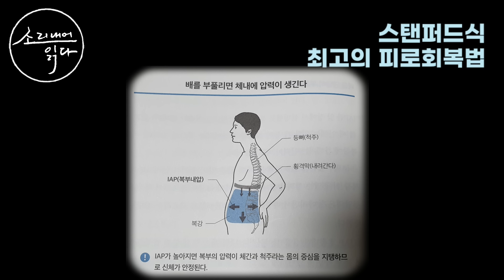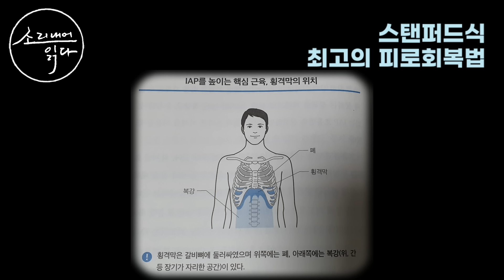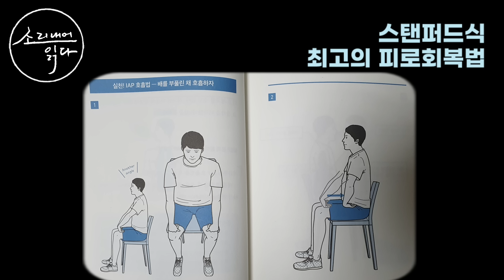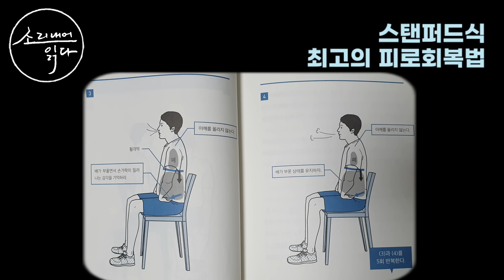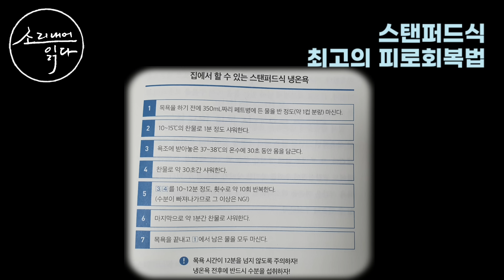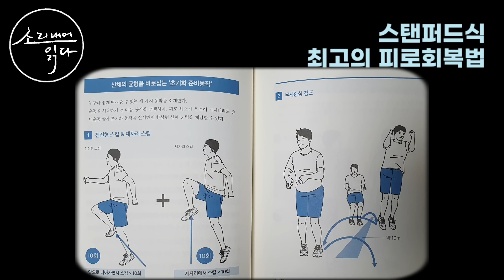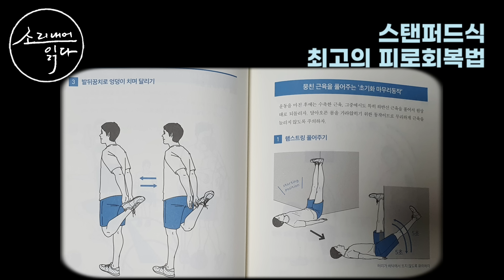세계 최강 스탠퍼드大가 밝혀낸 피로의 정체와 해법! / 이렇게 하세요! 온갖 만성피로 씻은듯이 싹 사라집니다! / 12분 초강력 피로회복법 / 책읽어주는여자 소다 건강 오디오북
*소리내어읽다 채널 영상에 태그된 제품 클릭 후 쿠팡에서 필요한 것 아무거나 구매하셔도 채널 운영에 큰 도움이 됩니다~ 감사합니다~^^

*세계 일류 스탠퍼드대 스포츠의학센터가 16년간 실천하며 증명한 '몸'과 '뇌'를 최고의 상태로 바꾸는 법!
*과학적 피로회복의 결정판!
☆책소개 : 『스탠퍼드식 최고의 피로회복법』
지은이_야마다 도모오
옮긴이_조해선
펴낸곳_비타북스

“제대로 앉고, 서고, 숨만 쉬어도 누구나 피로에 강한 몸이 된다!”
쉽게 지치지 않고 빠르게 회복하는 '피로에 강한 몸' 되는 법!

이 책은 스탠퍼드 대학교 스포츠의학센터 디렉터이자 애슬레틱 트레이너로 활동하고 있는 저자가 지난 16년 동안 스탠퍼드에서 연구하고 실천 중인 ‘과학적이고 획기적인 피로회복의 노하우’를 집약한 지침서다. 스탠퍼드 스포츠의학센터는 세계적으로 최고 기량의 운동선수들을 관리한다. 저자는 16년간 선수들을 돌보면서 피로가 단순히 컨디션을 좌우하는 데서 그치지 않고, 선수들의 성과를 결정짓는 핵심요소라고 파악했다. 저자는 선수들에게 체계적이고 과학적인 피로 관리가 필요하다고 판단, 쉽게 지치지 않고 빠르게 회복하는 ‘피로에 강한 몸’을 만들어줄 프로그램을 연구했다. 실제로 스탠퍼드는 이 프로그램을 통해 리우 올림픽(2016년)에서 27개의 메달을 획득할 수 있었다. 이는 미국 전체 메달의 22%에 달하는 성과다. 또한 전미대학스포츠랭킹 종합 1위 자리를 23년 연속 유지 중이기도 하다.

피로는 단순히 근육이나 관절의 문제가 아니다. 최신 과학은 피로가 발생하는 주원인을 ‘몸의 중심이 흐트러지면서 발생하는 신체와 뇌의 불협화음’에서 찾는다. 이 책은 이를 해결하기 위한 핵심 전략으로 ‘IAP 호흡법’을 제시한다. 올바른 호흡을 통해 몸의 중심이 안정되면 틀어진 자세를 바로잡을 수 있고, 중추신경과 신체의 연계가 원활해져 자연스레 ‘지치지 않게 몸을 사용하는 법’을 익힐 수 있기 때문이다. 스탠퍼드에서는 종목을 불문하고 모든 선수의 훈련 과정에서 IAP 호흡법을 시행하고 있는데, 덕분에 많은 선수들이 피로와 부상의 위험에서 벗어나 더 뛰어난 성적을 거둘 수 있었다.

이 외에도 저자는 피로가 쌓이지 않는 ‘항抗 피로 체질’을 만들어주는 일류의 ‘식사법’과 평범한 수면 시간을 최고의 회복 타이밍으로 만들어줄 ‘수면법’, 쌓여 있는 피로를 빠르게 해소하는 데 도움을 주는 스탠퍼드식 ‘냉온요법’과 일상의 피로를 줄여 최상의 아웃풋을 실현하는 ‘X근 이론’ 등 생활 속에서 피로를 체계적으로 관리할 수 있는 다양한 방법을 소개한다. 모든 피로회복 프로그램은 인체 구조에 따라 설계되고 스탠퍼드의 최신 과학 검증을 거쳤기에 누구에게나 효과적이다. 저자는 올바른 방법을 알고 실천한다면 누구나 피로를 예방하고 해소할 수 있다고 말한다. 그리고 이를 통해 그저 피로에서 벗어나는 게 아니라 자신이 실현할 수 있는 최고의 삶을 만날 수 있다고 이야기한다.

☆타임라인
0:00 들어가는글
0:29 오프닝 및 책소개
4:27 [프롤로그] 세계 최강 스포츠의국이 공개하는 ‘피곤하지 않는 몸’ 만들기
7:22 뇌진탕 상태로 일하고 있다
11:06 자세가 틀어진 몸 = 피로에 약한 몸
12:58 맥박, 수면, 허리, 호흡이 보내는 신호
18:54 배를 단단히 부풀려 호흡하라
25:01 세포까지 건강한 몸을 만든다
30:56 12분 안에 피로를 잡아라!
35:52 피로를 리셋하는 '동적 회복법'
45:57 클로징 멘트

※ 본 영상은 건강증진을 위해 제작된 콘텐츠로서 저자의 개인적인 의견을 바탕으로 출간된 도서의 일부분을 낭독하였음을 알려드리며, 본 영상의 내용만으로 의학적인 진료를 대신할 수 없으며, 정확한 내용은 해당 분야 전문의와의 상담을 통해 결정하시기 바랍니다.